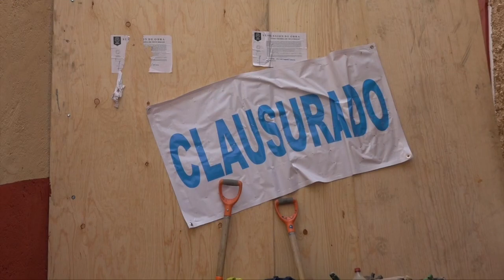Callejón del beso, el destino final este sábado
El destino final del CallejónDelBeso 👩‍❤️‍💋‍👨💋 se verá este sábado, de momento algunos ya se ampararon, así lo reveló AlejandroNavarro, presidente municipal 🤯🤔